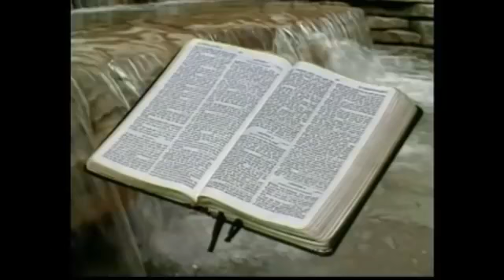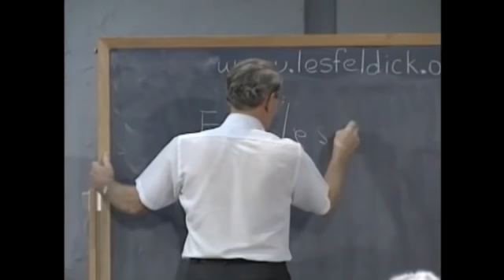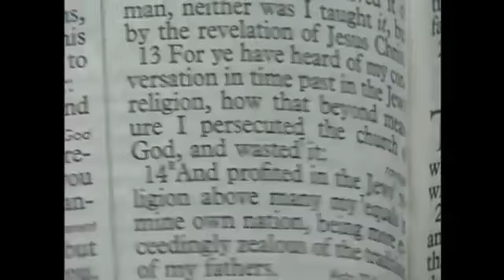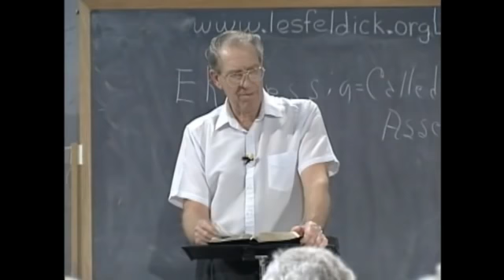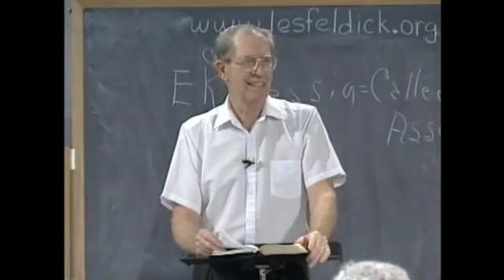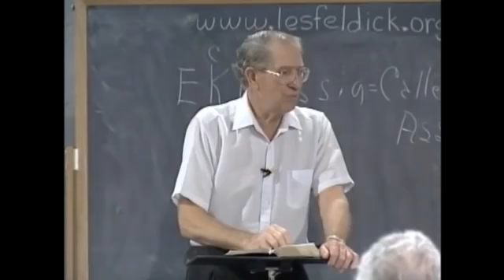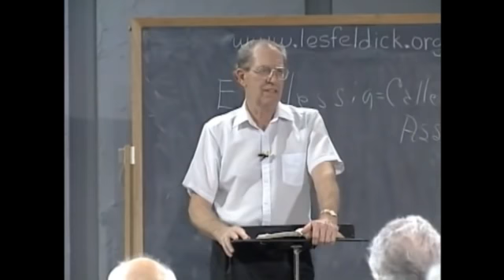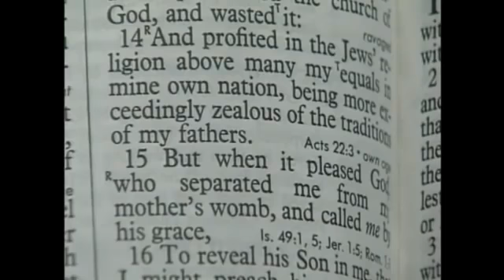[ 380 ] Les Feldick [ Book 32 - Lesson 2 - Part 4 ] Galatians 1:1-14 |b